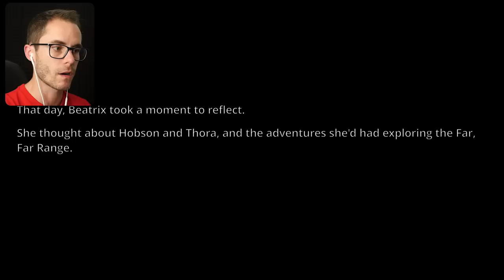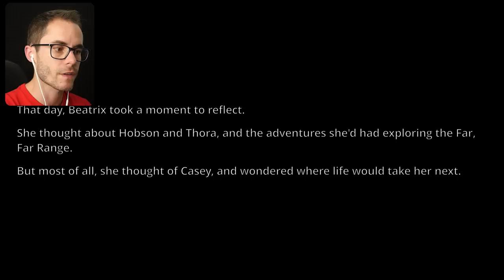The Ending and Secret Hobson Vault Locations - Slime Rancher Full Version Gameplay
Slime Rancher is finally in it's full version release, so here's the end of the game and the location of the secret Hobson vaults! This is a family friendly Slime Rancher gameplay video.

Massive thanks to these Patrons!
Mya Nichols
Lainey Balcom
Bulletproof
Jason Collins
SatyPardus

Hope you enjoyed this Let's Play Slime Rancher video!

About:
What is Slime Rancher?
Slime Rancher is the tale of Beatrix LeBeau, a plucky, young rancher who sets out for a life a thousand light years away from Earth on the ‘Far, Far Range’ where she tries her hand at making a living wrangling slimes. With a can-do attitude, plenty of grit, and her trusty vacpack, Beatrix attempts to stake a claim, amass a fortune, and avoid the continual peril that looms from the rolling, jiggling avalanche of slimes around every corner.